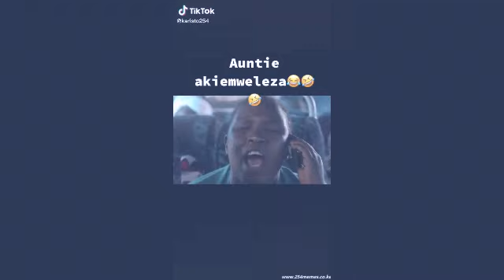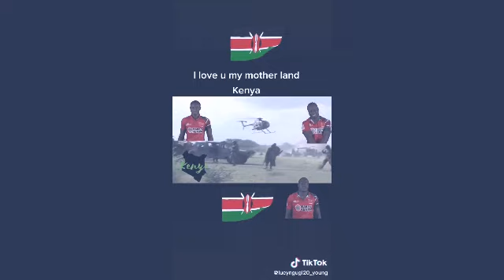funny 2020 kenyan short compilation clips you have to watch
funny short clips